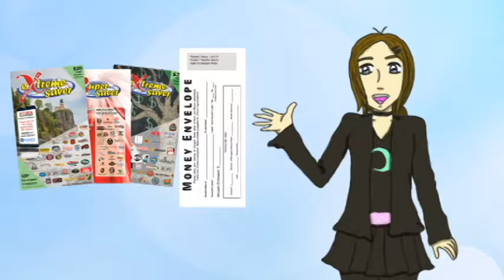The Fundraiser Is Ending Tomorrow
This video will be played the day before a fundraiser ends at a school. It's a reminder for the students to turn in their money and unsold coupon books.